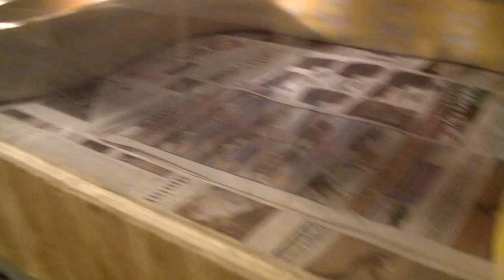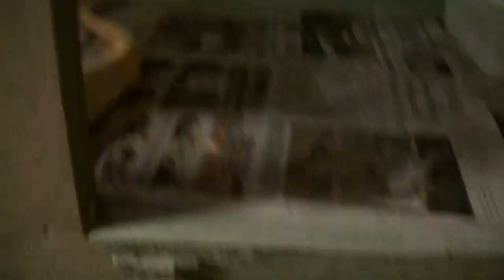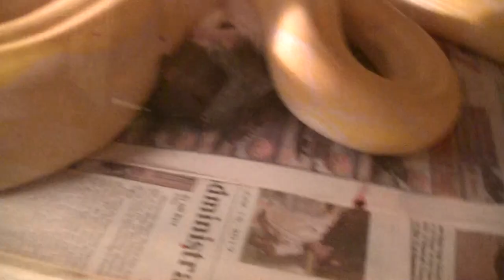VLOG#17 feeding my prehistoric pet !!!!!